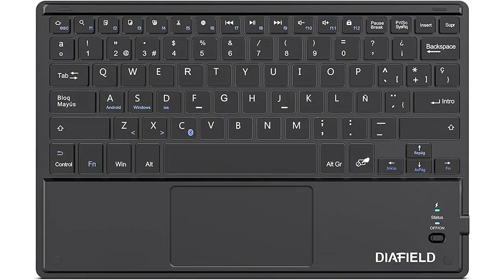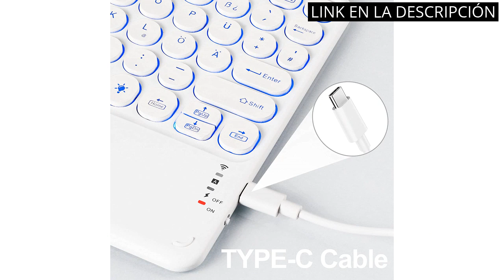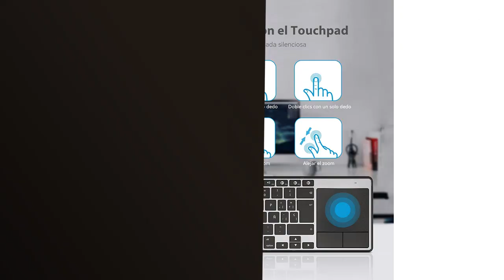【Teclado con touchpad】Los 5 Mejores Teclados con Touchpad del Mercado ?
✋  Aquí están los 5 mejores teclados con touchpad del mercado disponibles en el mercado.

??? ENLACES DE COMPRA TECLADO CON TOUCHPAD ???

1) DIAFIELD 1byone Ultra-Delgado Teclado Inalámbrico Español Ñ con Panel Táctil Multi-función y Batería Recargable, QWERTY español, para Tablet/Pad/TV/Ordenador, Negro

2) Rii Mini i8 - Teclado ergonómico con touchpad (RF 2.4 GHz, USB), color negro

3) Teclado Pad Bluetooth con Touchpad Español, Teclado Inalámbrico Portátil con 7 Colores Retroiluminado, Teclado de PC, Teclado de Tableta para Pad 10.2,Pad Pro 12.9/11, Pad Air 5/4/3/Mac/Samsung

5) Teclado Bluetooth con Touchpad, Teclado Bluetooth Multi Dispositivo (BT1+BT2+BT3), Teclado Trackpad Inalámbrico Recargable para Dispositivos Apple Mac OS iPad OS, Español Ñ, Negro y Gris

00:00 - Intro
00:05 - 1) DIAFIELD 1byone Ultra-Delgado Teclado Inalámbrico Español Ñ...
00:45 - 2) Rii Mini i8 - Teclado ergonómico con touchpad...
01:18 - 3) Teclado Pad Bluetooth con Touchpad Español, Teclado...
01:54 - 4) Microsoft – All-in-One Media Keyboard Español...
02:31 - 5) Teclado Bluetooth con Touchpad, Teclado Bluetooth Multi...
03:03 - Outro